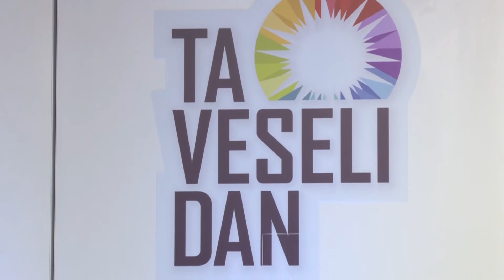TA VESELI DAN - Braco Koren